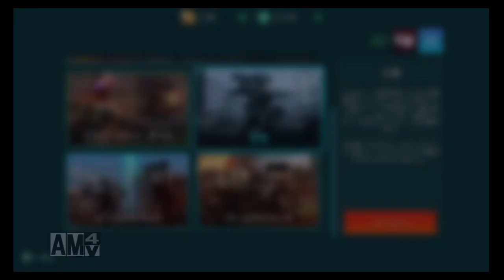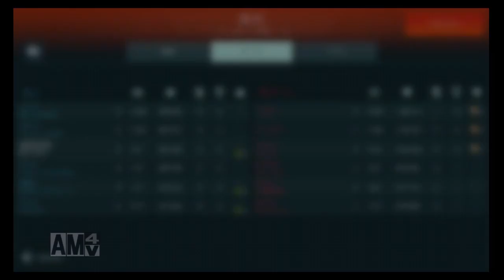オーバーなんたら使うの難しい…。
オーバードライブとやらを手に入れたけど…。
難しい…。